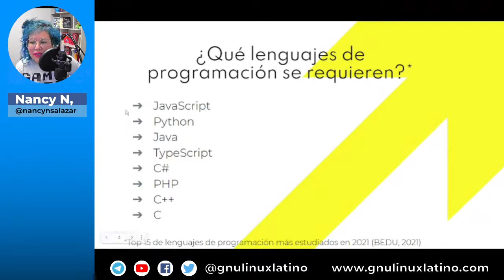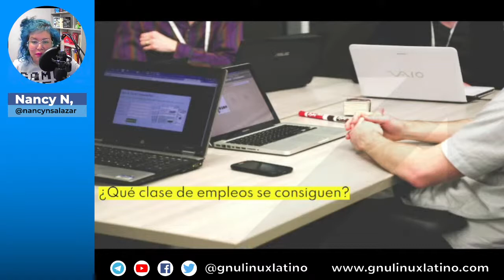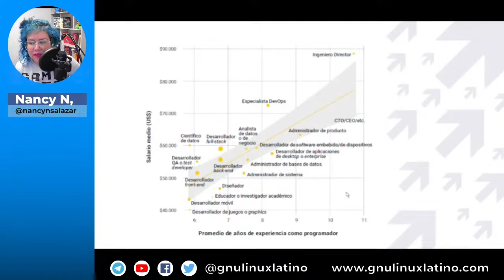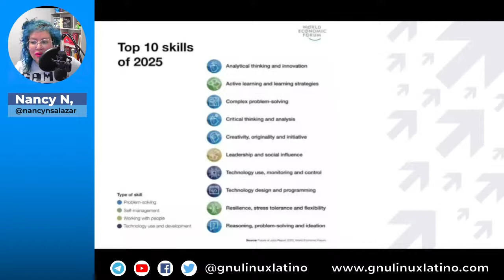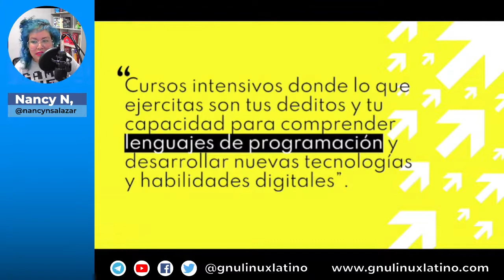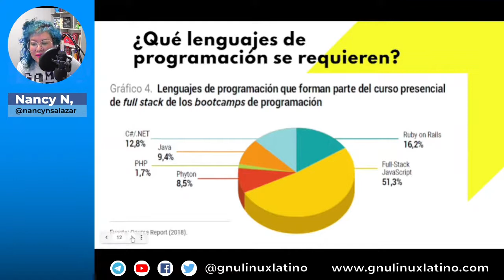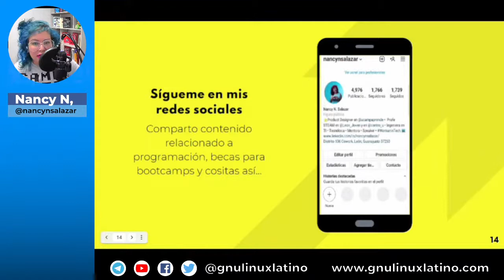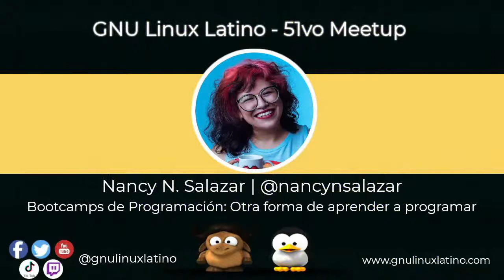Bootcamps de Programación - 51vo Meetup GNU Linux Latino / Nancy N Salazar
¡Empezamos nuestra 5ta temporada! Nancy Salazar es nuestra invitada de honor para platicar acerca de cómo puedes aprender a programar a través de los Bootcamps de Programación.